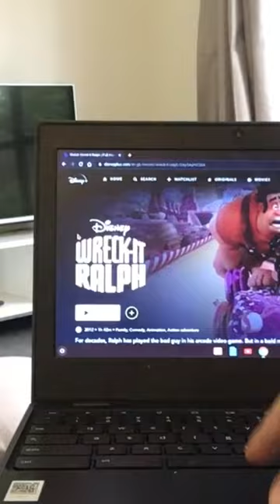Afternoon/ nigh routine